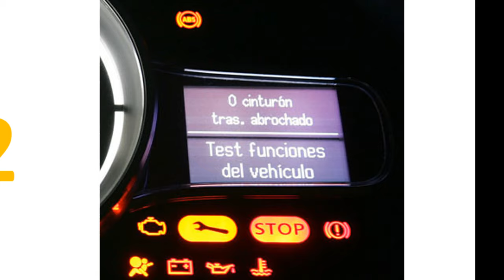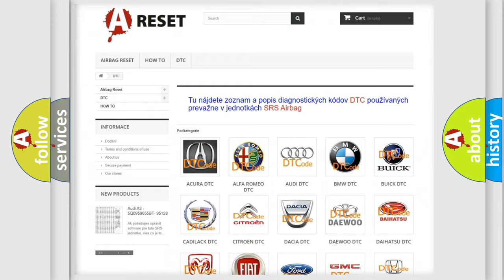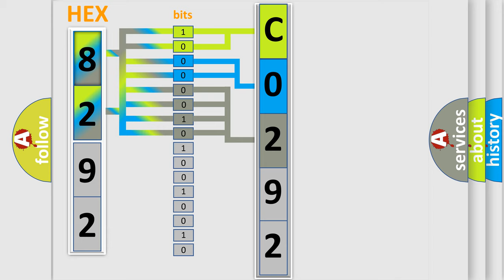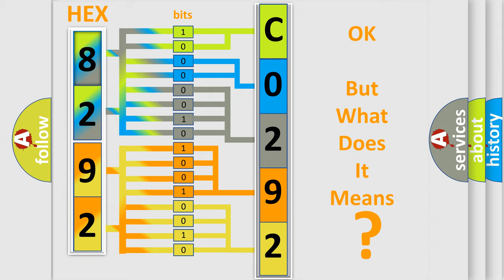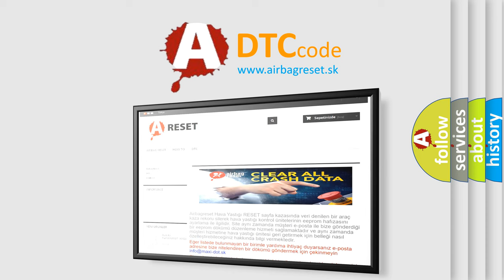DTC Saturn C0292-39 Short Explanation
Contents:
0:21 Basic DTC analysis according to OBD2 protocol standard.
1:48 Insight into programming
2:58 A diagnostically understandable description of the Diagnostic Trouble Code
3:05 Basic error definition

Make:
Saturn
Code:
C0292 39
Definition:
Manifold Absolute Pressure or BARO Sensor Range or Performance
Description:
Altitude sensor,No DTCBoost pressure sensor,No DTCEngine speed,1000 RPMThrottle position,7.01% DK for 3 Sec. Throttle position sensor,No DTC
Cause:
Check fuseCheck for signal,voltage and groundCheck harness for open or shortReplace MAF sensor
Failure Type: